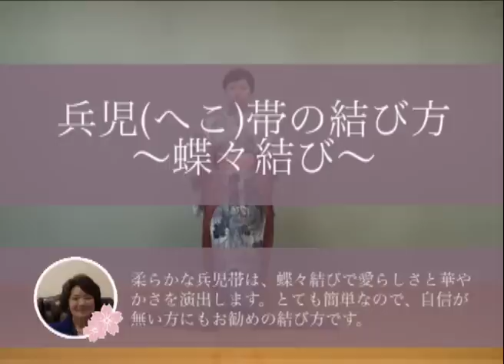【竺仙】自分でできる！浴衣の着付け/帯結び〜兵児（へこ）帯（蝶々結び）～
【監修】マダム・セリカ（ライフスタイルナビゲーター）

◆動画で解説、浴衣の着付け◆
着付けの師範免許をもつ、ライフスタイルナビゲーター マダム・セリカが、
初心者でもわかりやすいよう、失敗しないポイントを交えて浴衣の着付け方をお教えします。

今回は、江戸の浴衣の流行を作り出して来た、浴衣の老舗 竺仙に衣装協力をいただきました。